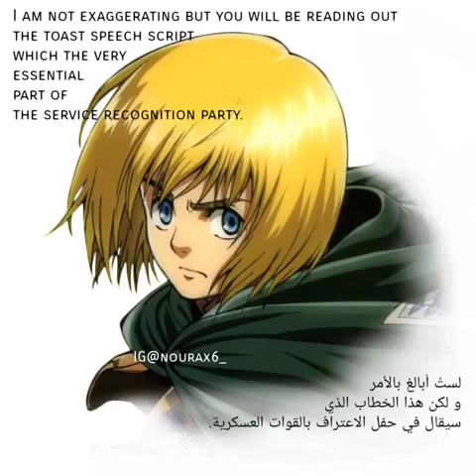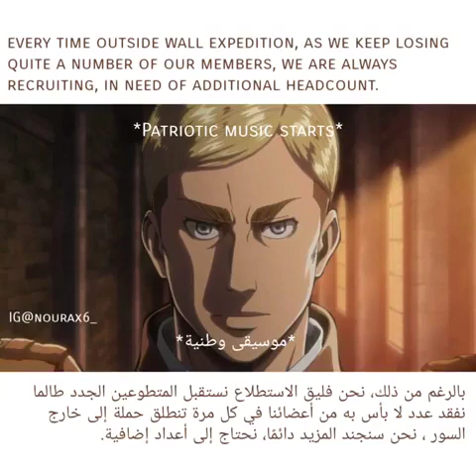Attack on titan Drama CD Toast Speech Contest (Armin x Mikasa) translated ( eng + arb )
Armin has always been shy, anxious, and nervous, and unfortunately for him, he was assigned to give the toast before the party starts, so he's holding a contest to pick the best person who can give the speech to replace him. so mikasa his best friend start to help him
who will win these contest !